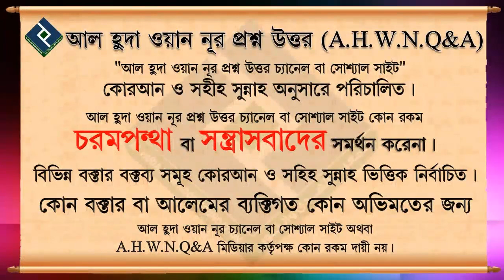কেরাম খেলা কি হারাম ᴴᴰ┇শাইখ সাইফুল্লাহ আল মামুন মাদানী